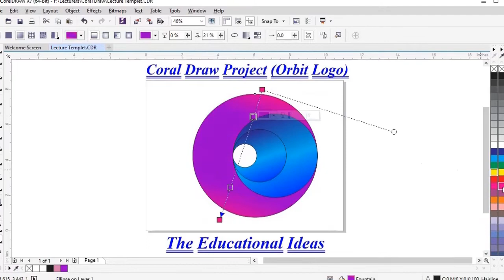Orbit logo Design